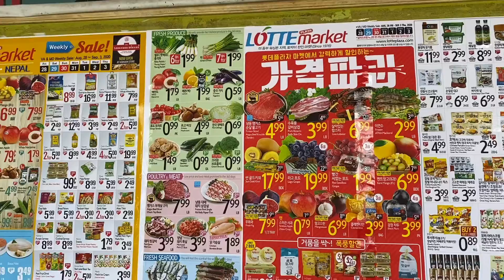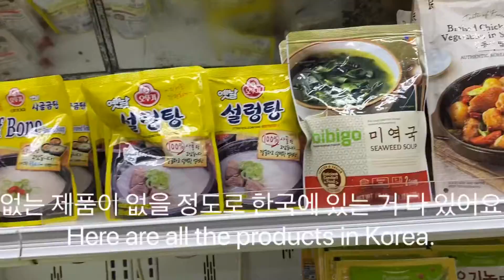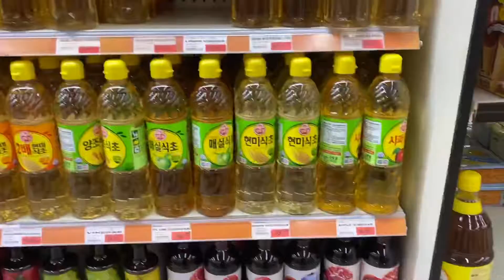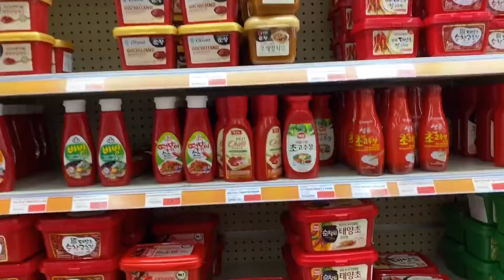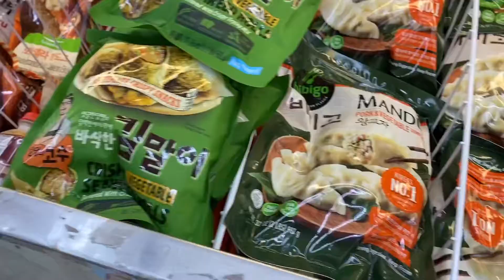🇺🇸KOREAN MART [한국 마트 장보기] GoGoSsing LIFE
Although it is a Korean mart, many Asians come. This place has many food items, various vegetables and fruits from other countries. Thank you very much for having a Korean mart.
한국 마트엔 많은 아시아 식재료가 있습니다. 많은 외국인들이 장보러 오기 때문이지요. 한국 마트가 있어서 감사해요.^^